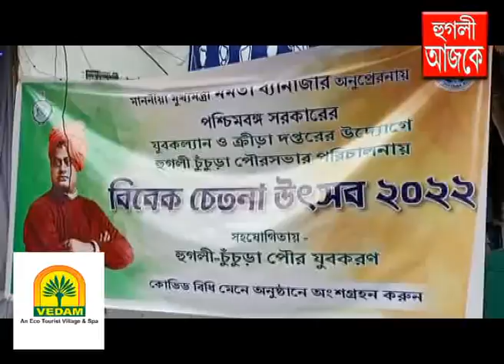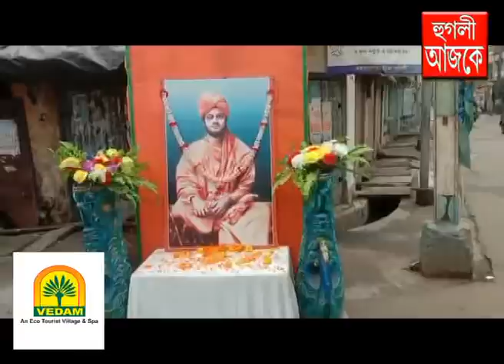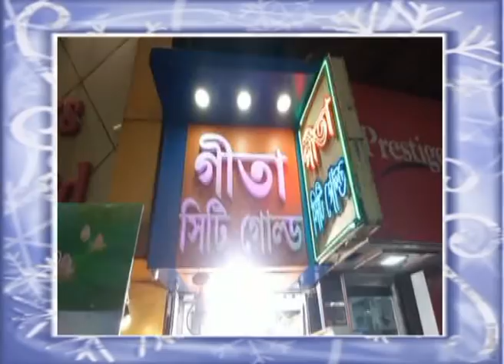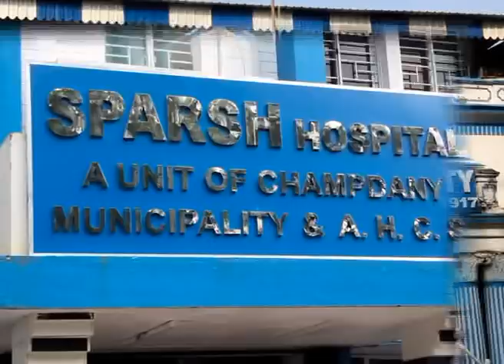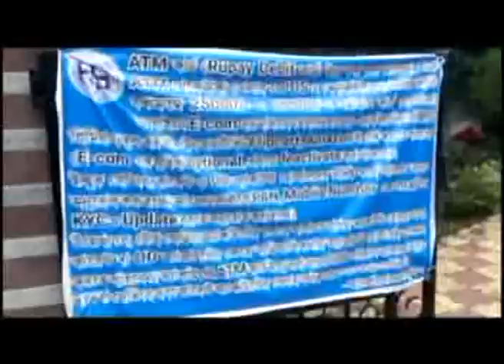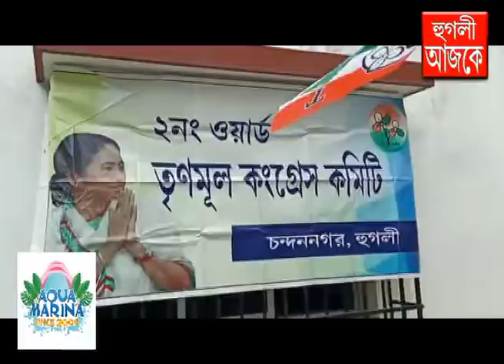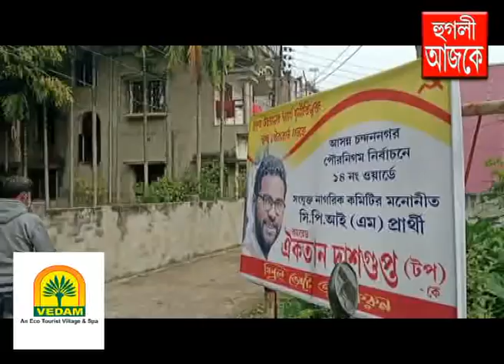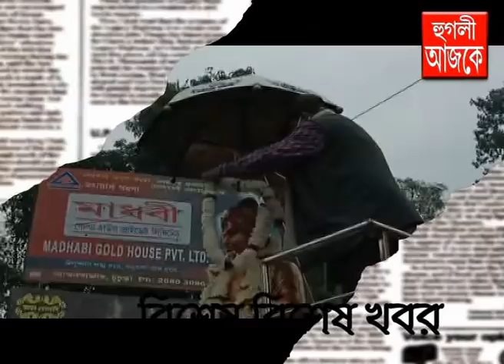hooghly ajke 12 01 2022